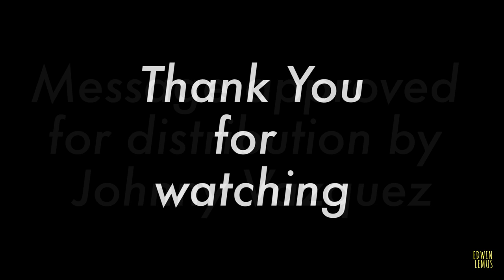Johnny Vazquez MOST IMPORTANT Salsa video EVER!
On 1 VS On 2, according to Johnny Vazquez "El Principe De La Salsa."  This video was released with the expressed permission of Johnny Vazquez.  Video footage captured at LABKS 2017.

WANT MORE DANCING?

PodCast:  Aha Moments with Edwin Lemus

**Facebook — @IESocial
**Instagram — @IESocial

Like and follow the Bachata and Chill page for updates.
**Facebook — @BachataAndChill
**Instagram — @BachataAndChill
**Snapchat — BachataAndChill

Equipment used to film this video:
**Camera: Canon 80Dd
**Lens: Wide lens Canon EF-S 10-18mm f/4.5-5.6 IS STM Lens
**Rad Canon Lens: Canon 24-70 mm f/2.8
**Microphone: Rode VMPR VideoMic Pro R with Rycote Lyre Shockmount
**Snapchat Spectacles
**Drone: DJI Mavic Pro
** VIdeo Light for DSLR LimoStudio 160 LED Video Light Lamp Panel Dimmable for DSLR Camera DV Camcorder, AGG1318
**Professional lighting kit
**Tripod Ravelli APLT4 61-inch Light Weight Aluminum Tripod With Bag